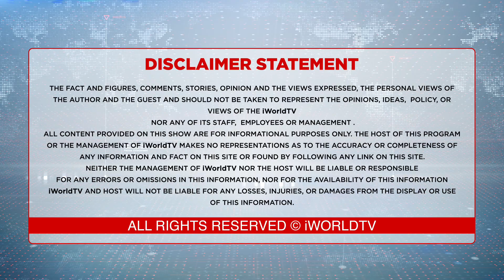ਗਾਲ੍ਹਾਂ ਤੋਂ ਆਸਮਾਨ ਤੱਕ ਦੀਆਂ ਛਾਲਾਂ ਦਾ ਸਫ਼ਰ - Mohammed Shami